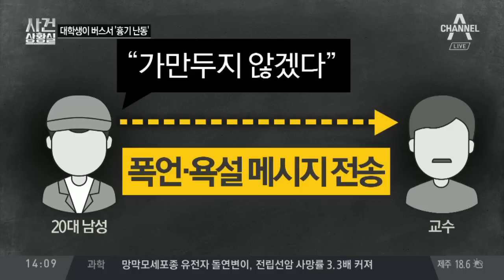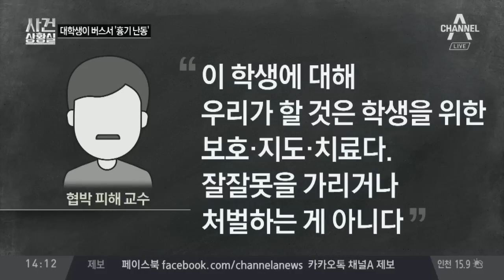버스에서 흉기 난동 부린 20대 남성…왜? | 사건상황실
버스에서 '흉기 난동' 대학생, 현장서 검거
군복 입은 20대 남성, 버스서 흉기 난동
20대 남성, 버스 기사와 말다툼하다 흉기 위협

〈평일〉
08시 00분 라디오쇼 정치시그널 (유튜브 라이브)
08시 50분 김진의 돌직구 쇼
10시 20분 김진의 더라방 (유튜브 라이브)
12시 00분 뉴스A 라이브
15시 50분 강력한 4팀
17시 20분 뉴스TOP10
19시 00분 뉴스A

〈주말〉
12시 00분 토요랭킹쇼·뉴스A 라이브
17시 40분 뉴스TOP10
19시 00분 뉴스A